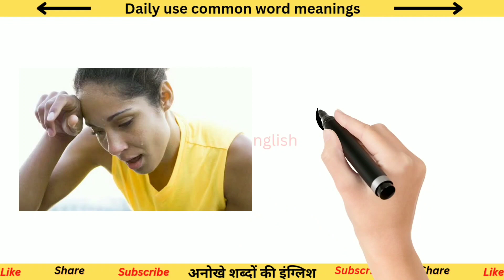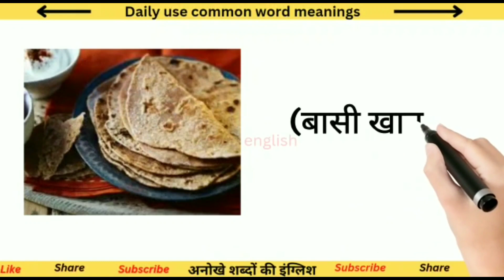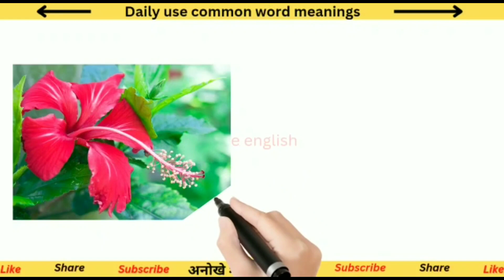अनोखे शब्दों की इंग्लिश।Improve your vocabulary//Common hindi to English word meaning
घर पर रोज बोले जाने वाले इंग्लिश

गोबर को इंग्लिश में क्या कहते हैं
बदबू को इंग्लिश में क्या कहते है
सड़न को इंग्लिश में क्या कहते है।